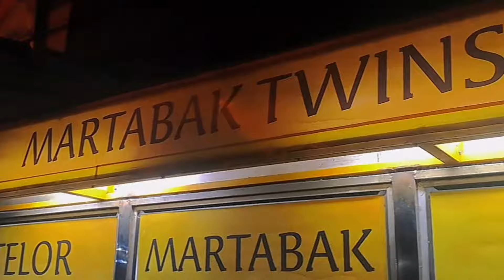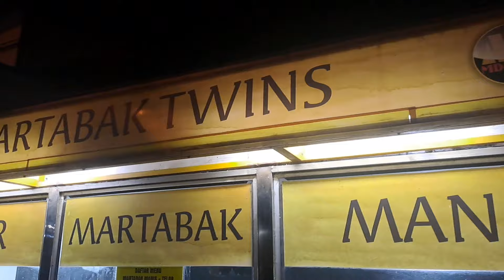REKOMENDASI KULINER MARTABAK DI BANJARNEGARA KETIKA CHEF ALIH PROFESI JUAL MARTABAK AUTO LUDES